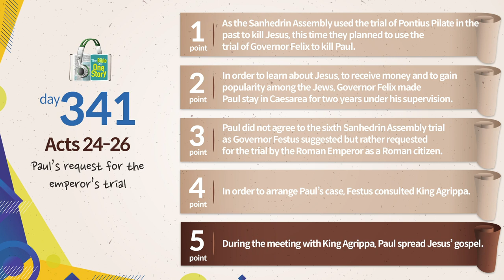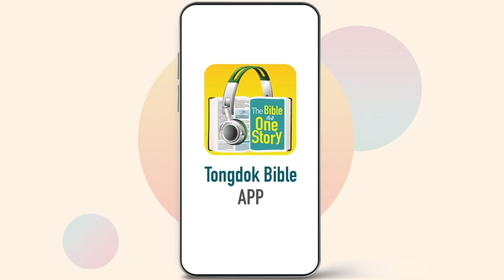Day 341 Tongdok Bible | Acts 24-26 | Paul’s request for the emperor’s trial | Dr.Byoungho Zoh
Tongdok Bible | Day 341 (Acts 24-26)

Paul’s request for the emperor’s trial
Paul, who was transported to Caesarea after avoiding the threat of the Jews, stayed there for 2 years and was made to go to Rome because he asked for the Roman Emperor's trial.